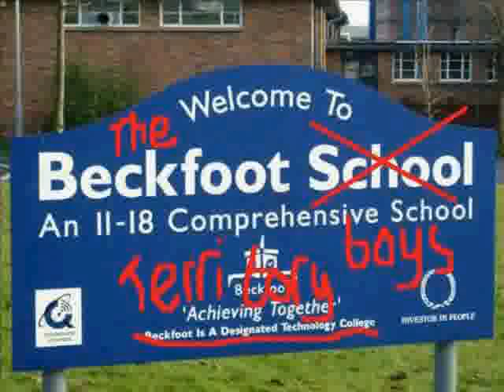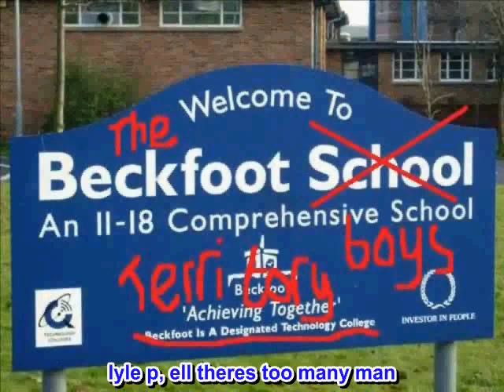beckfoot boys mc